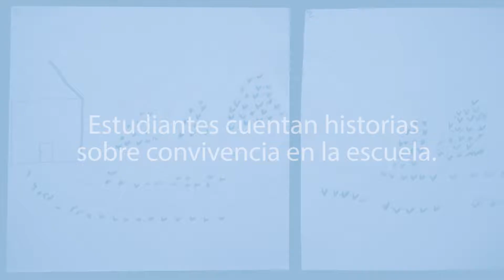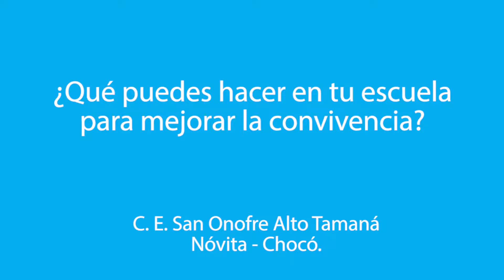Camino a la escuela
¿Cómo construir convivencia escolar? Conoce la historia en dibujos que construyeron estudiantes de Nóvita para responder esta pregunta. EscuelasYPaz.